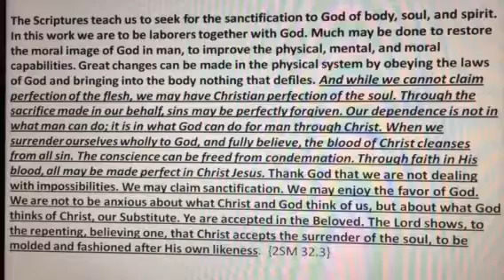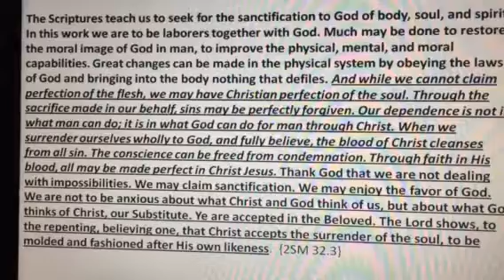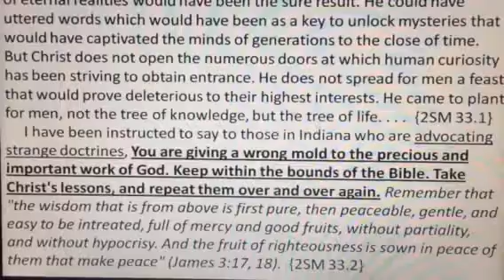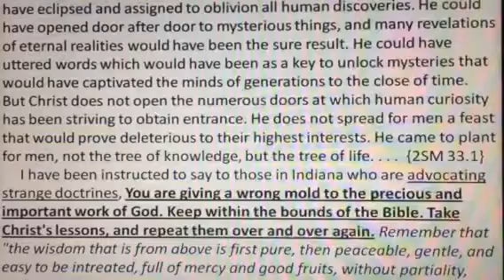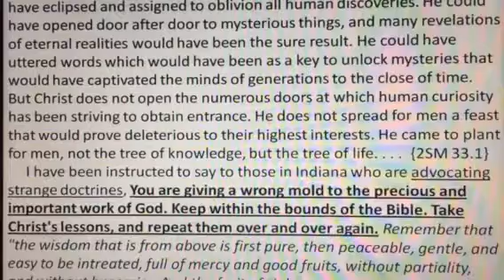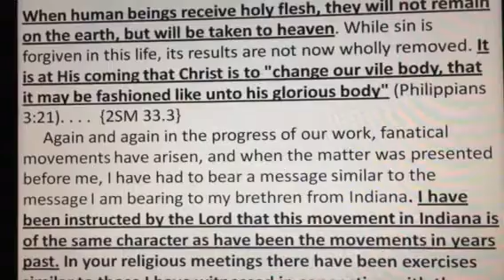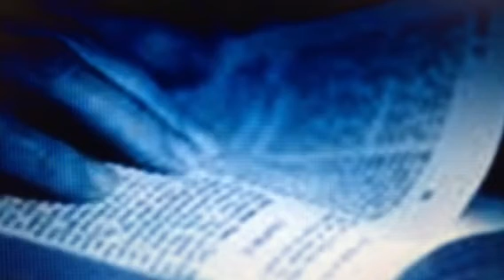Holy Flesh Apostasy: Part 2 (A Study)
Awaken Ministries: Originally presented July 1 through July 8, 2017; Lays a foundation for understanding application of the "Holy Flesh Apostasy" that is being repeated among conservatives.  Lays down principles for understanding this through EGW and the Bible; Most only consider this as applying to liberals and miss how this is happening to conservatives when the "instrument" being played is "truth" (and not music)

Considers the impact of the "Holy Flesh Apostasy Repeated" on polarization for both conservatives and liberals; These videos lay down principles to consider in understanding how this false teaching impacts music, truth or misrepresentation of truth, and fanaticism for both conservative and liberal sides of Christian beliefs (and how we treat each other)